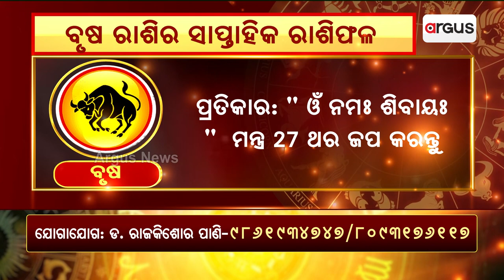Bhagya Bhabisyat || ବୃଷ ରାଶିର ସାପ୍ତାହିକ ରାଶିଫଳ